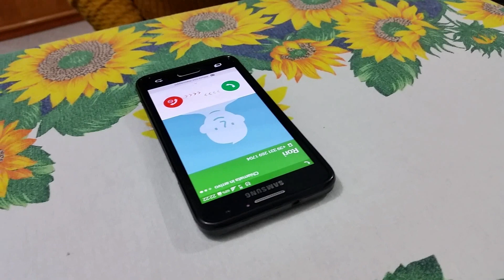Gi effetti di ADELE sulla gente (The effects of A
Quando una magnifica serata viene rovinata da ADELE...